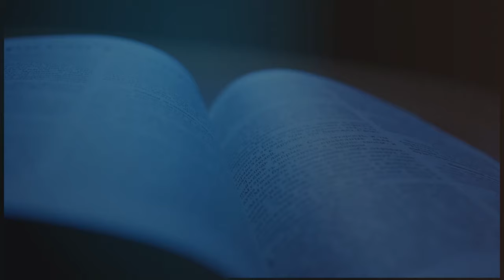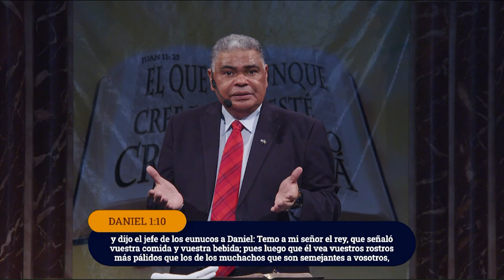PASTOR ALEXANDER CABRERA | DECISIONES QUE MARCAN VIDAS | ESCUELA DOMINICAL | LUZ TV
En la vida todos debemos tomar decisiones, por lo cual debemos confiadamente pedir al padre que nos guíe, nos enseñe a tomar las decisiones correctas para gozar del fruto que estas nos proporcionan.

Daniel.1:8
"Y Daniel propuso en su corazón no contaminarse con la porción de la comida del rey, ni con el vino que él bebía; pidió, por tanto, al jefe de los eunucos que no se le obligase a contaminarse".

Como ave que deja su nido es la persona que abandona su lugar, Noemí se fue de Belén, perdió a su marido y a sus hijos, pero cuando regresó Dios le dio mucho más y hubo regocijo como cuando volvió el hijo pródigo.

Pastor Alexander Cabrera | DECISIONES QUE MARCAN VIDAS | luz tv internacional en vivo | prédica cristiana | prédica bíblica

I. Dios nos prueba en la aflicción.
a) Abraham huyendo del hambre se fue a Egipto. Gn.12:10.
b) José en la cárcel. Gn.39:20-21.
c) Daniel en el foso de los leones. Dn.6:10 y 22.
d) Pablo y Silas mientras fueron azotados y encarcelados. Hch. 16:23.

II. Ejemplos de quienes tomaron decisiones equivocadas.
a) Adán y Eva comieron de la fruta prohibida. Gn.3:6.
b) La mujer de Lot no atendió a la palabra y miró hacia atrás. Gn. 19:26.
c) Esaú cambió su primogenitura. Gn.25:32-33. d) Ananías y Safira, mintieron a Jehová. Hch.5:1-2,8.

III. La mejor decisión.
a) Aceptar a Jesucristo. Ro.10:9.
b) Permanecer para encontrarnos con el Señor. Jn. 15:4.
c) Servir al Señor. Is. 58:10; Col.3:23-24.

/ luztv7

 / luztv7